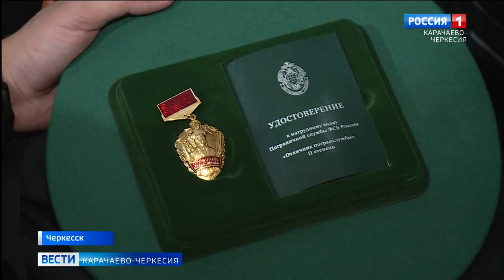В Черкесске состоялось торжественное мероприятие к 100-летию образования пограничного управления